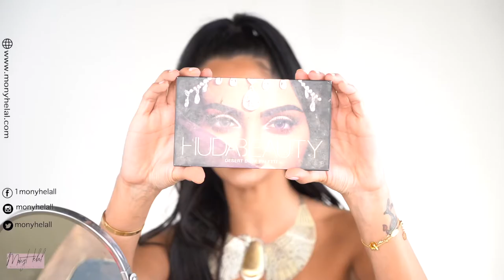Miss Egypt weekend Makeup + Hair tutorial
In this video ill show you:

1-My weekend makeup
‎الويك اند ‎تتوريال لمكياجي في

‏* sephoramiddleeast  Cleansing Wipes - Coconut.
‏Smashboxcosmetics Primers
‏beautyblender  sponge.
‏dior foundation.
‏fentybeauty concealer&powder&lipstick
‏anastasiabeverlyhills contour kit & eyebrow pencil
‏CoverFX enhancer drops (FAV♥️)
‏lauramarcier translucent powder.
‏hudabeauty eyeshadow palette.
‏narsissist mini highlighter.
‏bourjoismiddleeast mascara.
‏maccosmeticsmiddleeast lip liner -whirle.
‏benefitcosmetics Hoola mini bronzer.
‏bobbybrown gel

2-MY GO-TO HAIR STYLE FOR GREASY HAIR حل سريع للشعر الدهني

I wash my hair only 2-3 times a week so this hairstyle always come in handy.
Products used:
-Hairspray
-Hairwax
-volume powder

في الفيديو ده هوريكوا بعمل ايه في شعري لما
بيكون ملزق🥴 قولولي رأيكوا

Hope you like it! Missegypt 💋

To share some ♥ use MONYHELAL & Follow

مونيً هلال